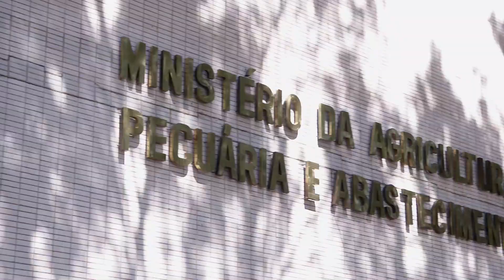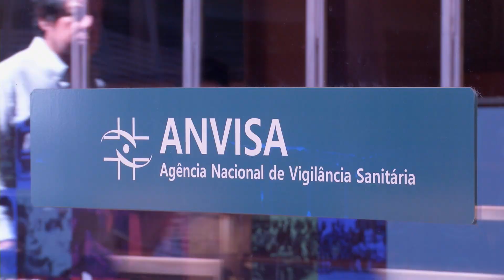Uso de agrotóxicos no Brasil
Saiba mais sobre o uso de agrotóxicos no Brasil e como a Agência de Vigilância Sanitária atua.